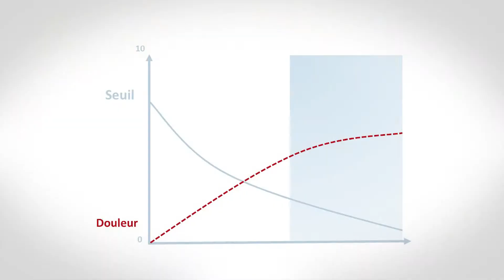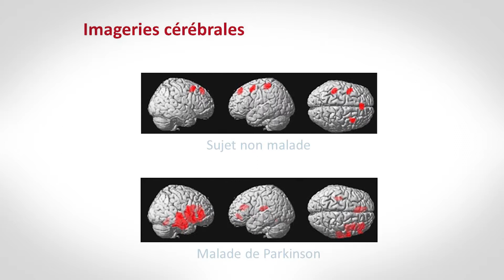04 - Que se passe-t-il chez le malade en terme de douleur ?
Retrouvez la vidéo "Parkinson & douleur" en intégralité sur notre chaîne Youtube.